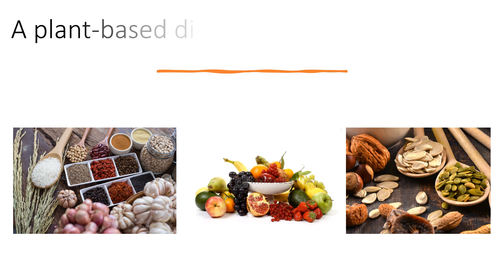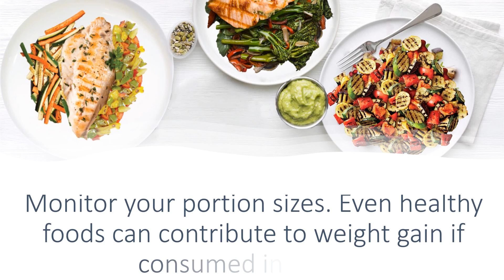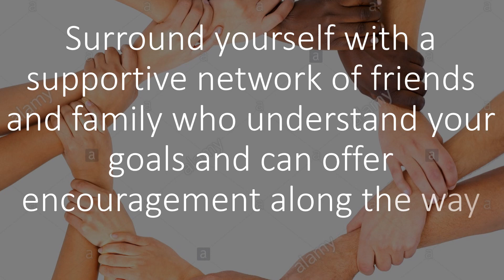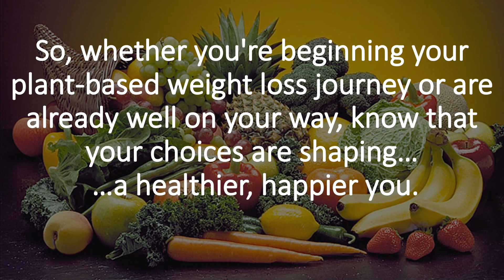How To Successfully Lose Weight With Plant Based Diet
If you’re looking to shed those extra pounds and embrace a healthier lifestyle but undecided,…because you fear how following Plant-based diet might impact your overall health…

This video presents how a Plant-Based Diet can be your pathway to successful & sustainable weight loss….And a healthier and Happier YOU!

1. Set Clear Goals
The first step on your weight loss journey is to set clear and achievable goals. Define your target weight, timeline, and the reasons driving your desire to lose weight."

2. Embrace Nutrient-Rich Foods
A plant-based diet is rich in nutrient-dense foods such as fruits, vegetables, whole grains, legumes, nuts, and seeds.

3. Practice Portion Control
Monitor your portion sizes. Even healthy foods can contribute to weight gain if consumed in excess.

4. Choose Whole Foods
Prioritize whole, unprocessed foods over refined options. Whole foods are more filling and provide sustained energy while supporting weight loss.

5. Create Balanced Meals
Design balanced meals that incorporate a variety of plant-based foods. Aim to include protein, fiber, and healthy fats in each meal for satiety and nutrition.

6. Stay Hydrated
Drink plenty of water throughout the day. Sometimes, the body can confuse thirst with hunger, leading to unnecessary snacking

7. Incorporate Regular Exercise
Combine your plant-based diet with regular exercise. Whether it's walking, jogging, or yoga. Physical activity complements your weight loss efforts

8. Build a Support System
Surround yourself with a supportive network of friends and family who understand your goals and can offer encouragement along the way

9. Be Patient
Weight loss is a journey that requires patience. Celebrate small victories, and don't be discouraged by temporary setbacks

Conclusion:
A plant-based diet can be a powerful ally in your weight loss journey.
By setting clear goals, embracing nutrient-rich foods, and following these essential tips, you're on the path to successful and sustainable weight loss.
So, whether you're beginning your plant-based weight loss journey or are already well on your way, know that your choices are shaping… …a healthier, happier you.

However…..There is a new scientifically discovered “Ancient Mediterranean Ritual” that works 11 times Faster & Better than  Low-Carb Diets ….